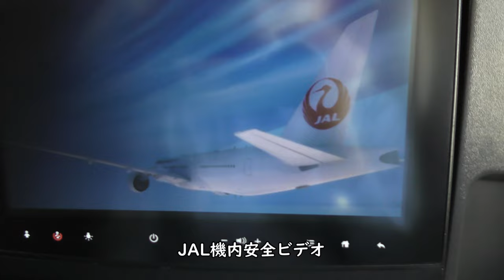【日本航空ハイライト】JAL910那覇空港→羽田空港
2022年3月12日撮影、日本航空JAL910便、那覇空港→羽田空港Boeing777-200ER(JA702J)より撮影した那覇空港RWY18L離陸～羽田空港A滑走路着陸ハイライト映像です。

Everyday Update!